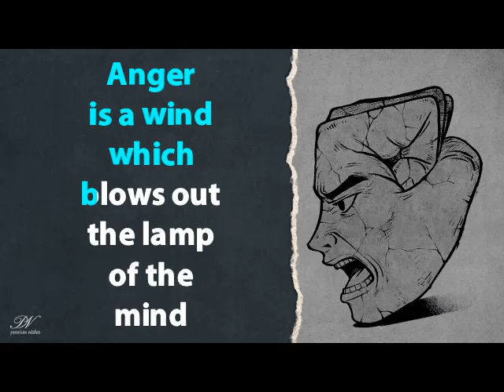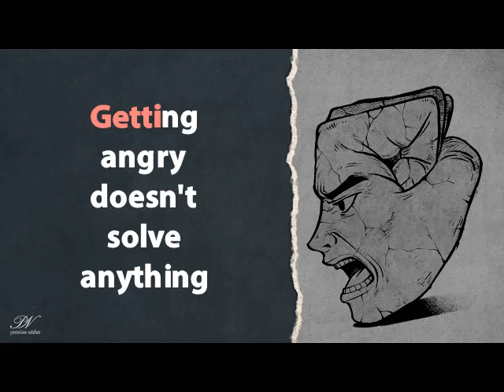Quotes on anger - Anger is harmful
Quotes on anger and the detrimental effects of it. A collection on the harmful effects of anger and its shortcomings from PremiumWishes.com